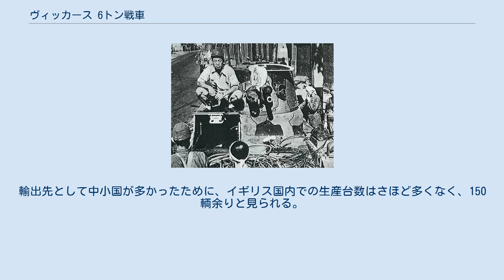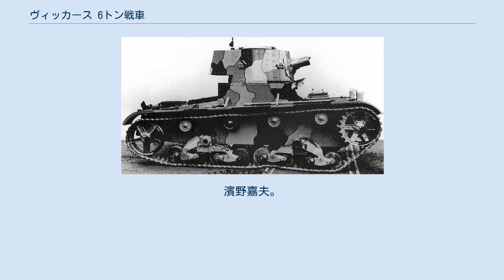ヴィッカース 6トン戦車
ヴィッカース 6トン戦車（ヴィッカース 6トンせんしゃ）は戦間期にイギリスのヴィッカース・アームストロング社が開発した戦車で、ヴィッカース Mark E(Mk. E)の名でも知られる。
 1928年に完成、イギリス陸軍には採用されず海外輸出用として生産され、多くの国で戦車部隊の基礎となっただけでなく、いくつかの国では独自の発展型も生み出された。
第二次世界大戦においても、なお数カ国では現役であった。
 1928年、ヴィッカース＝アームストロング社は、自主開発によって新しい戦車を完成させた。
当時としては新機軸と言えるアイデアや機構を盛り込んだ設計であった。
 サスペンションは特許を取得したボギー式のものであった。
これは4個の小型転輪を1組としてリーフスプリングで懸架したボギー式転輪を配置するスタイルで、シンプルな機構ながら追従性は良好で、この後、多くの戦車がこれに倣った。
ピッチの細かいマンガン鋼製の履帯は軽量ながら堅牢で、耐用走行距離は3000マイル（約4800km）あった。
車内通話装置を備え、後期には短波無線機も装備した。
 当初から、機銃2丁装備の双砲塔型、砲と機銃を装備の単砲塔型の2種が想定されており、特に単砲塔型では、砲と機銃が同軸に装備されていて、これも当時では新機軸だった。
また武装ほか装備も顧客の要望に従って変更可能というのもメーカー側のアピールポイントだった。
 車体はリベット構造で、戦闘室前面、砲塔周囲で最大装甲厚13mmが標準だったが、顧客の注文によっては17mmまでの増厚も選択できた。
名称は6トン戦車だったが、装備によって7 tから8 t程度の重量となるのが普通だった。
 イギリス陸軍には採用されなかったが、その後の10年間に、多くの国に輸出された。
特に第一次世界大戦当時の旧式軽戦車であるルノーFT-17や、ビッカース・カーデン・ロイド豆戦車で戦車部隊の創設を始めた国が、次により本格的な戦車の装備を目指す際、更新機材として、6トン戦車は手頃な存在だった。
 6トン戦車はソ連、日本、ギリシャ、ポーランド、ボリビア、タイ、フィンランド、ポルトガル、中国、ブルガリアに輸出され、そのうちソ連とポーランドではライセンス生産も行われて独自の発展型も生み出された。
輸出先として中小国が多かったために、イギリス国内での生産台数はさほど多くなく、150輌余りと見られる。
 車体前部に付けられた銘板（フィンランド、パロラ戦車博物館、Ps.161-7号車） なお「Mk. E」の呼称は、それ以前にヴィッカース・アームストロング社が作った輸出用の中戦車、「Mk. C」（日本の八九式中戦車の原型）、「Mk. D」に続く輸出用の呼称である。
会社が戦車に取り付けた銘板を見ると、たとえば中華民国に輸出した車輌のには「LIGHT TANK Mk.E」と書かれている一方、フィンランドに輸出した車輌のものには「6 TON TANK」と記されており、もともと呼称はしっかり統一されていなかったか、あるいは途中で変わったらしいことがわかる。
 中国語６噸B型指揮戦車 八月廿一日の夜、安田部隊は上海公平路付近で３台のタンクを生捕りにし廿二日に陸戦隊員によって我が陣地に曳行した。
それに乗っての記念撮影。
濱野嘉夫。
ヴィッカース６噸B型指揮戦車